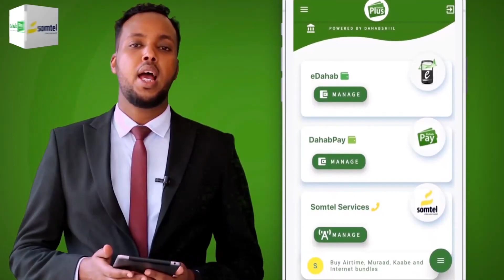Ra'iisul Wasaarihii Hore Ee Soomaaliya Cabdirashiid Cali Sharmaake Ayaa Dalka Dib Ugu Soo Laabtay